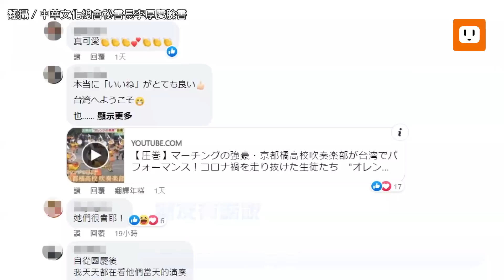「橘色惡魔」考完了！錄影片秀中文喊「我愛台灣」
有「橘色惡魔」稱號的日本京都橘高校吹奏部，受邀在今年國慶大會亮相，精湛的演出獲得滿滿的好評，但表演一結束，隨即整裝衝機場搭機返日準備隔天的期中考。現在考試結束了，學生們特別錄製感謝影片，謝謝台灣的朋友們，還用中文喊出「我愛台灣」，希望能盡快再來台灣。
影片曝光，網友紛紛留言回應「真可愛」、「歡迎來台」、「很會欸～這樣以後台灣粉絲會變超多的吧」、「自從國慶後，我天天都在看他們當天的演奏，超喜歡的」、「不要說這麼多～快回來台灣，沒讓各位變胖是身為台灣人的恥辱」。